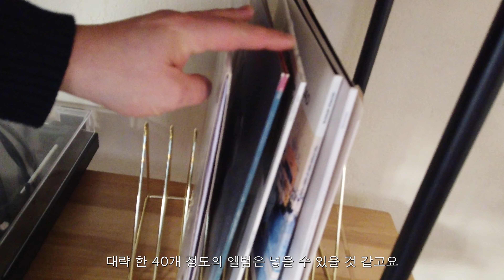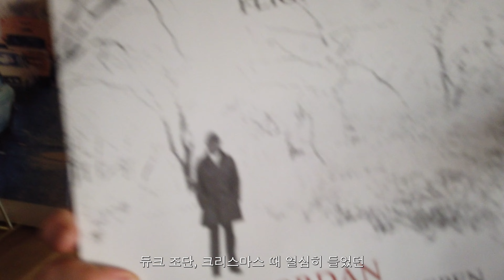와인병에 대한 오해 No.1, 바닥이 오목하게 패이게 된 사연은? | 안녕 2023년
연말이라 업로드가 며칠 늦었지만
2023년을 보내며 오스카의 연말인사를 올립니다.
내년에도 더 활기차고 의미 있는 그룬트의 활동을 기대해주세요!